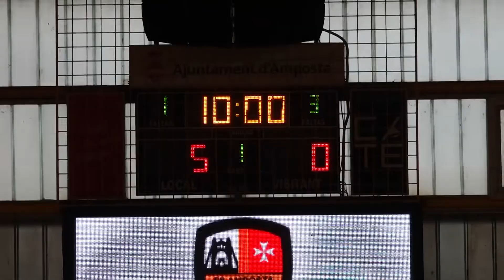L’Amposta i el Tortosa guanyen a casa i la Sénia cau a fora a la divisió d’honor de futbol sala